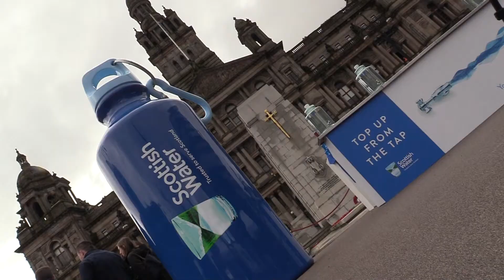Your Water Your Life launch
Launch event for our "Your Water, Your Life" campaign in Glasgow's George Square.